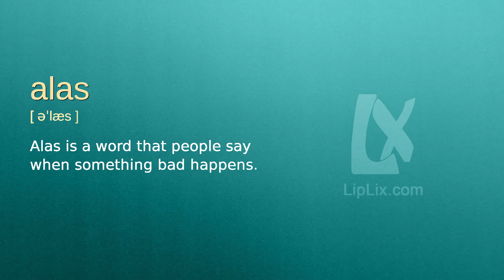Alas : C1 level english vocabulary lesson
In this english video we will see what the word "Alas" means. It's an English word from C1 level vocabulary list.

The word is "Alas", meaning is: "Alas is a word that people say when something bad happens." and example is: "I looked everywhere for my purse, but alas, I couldn't find it.".